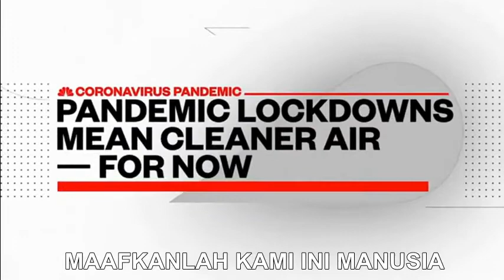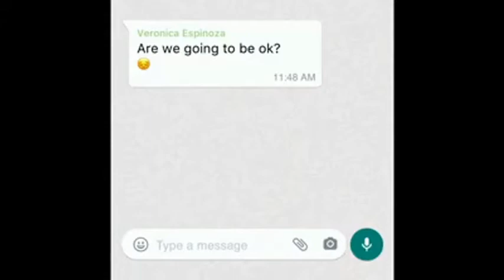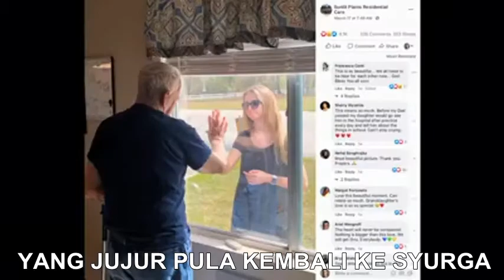BEREHATLAH DUNIA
Nyanyian Destie L. Rusiana
Musik dihijack dari lagu Imagine (John Lennon).